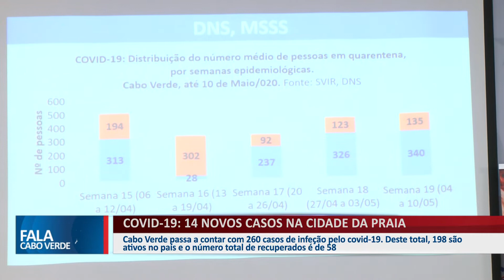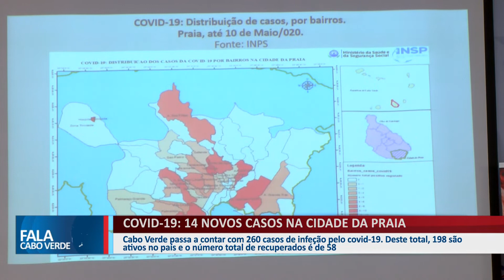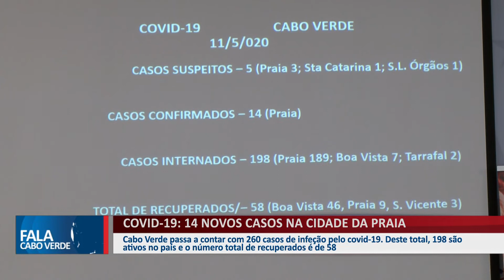COVID-19: PRAIA REGISTA 14 NOVOS CASOS DE CORONAVÍRUS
Cabo Verde passa a contar com 260 casos de infeção pelo covid-19. Deste total, 198 são ativos no país e o número total de recuperados é de 58.